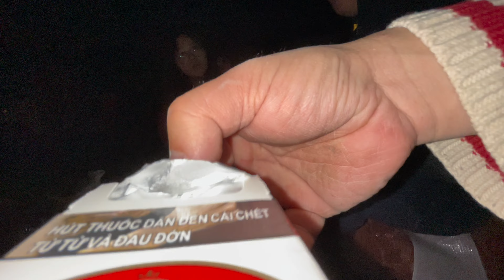Cottage qua đêm, đặc sản hải sản , hàng quốc cấm, quá trời là hao bia 🍺